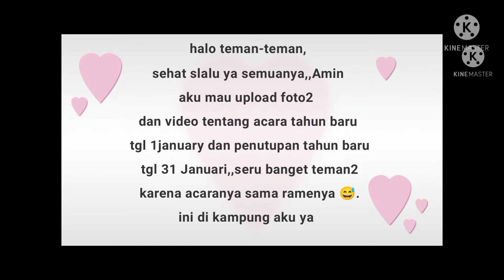Acara tahun baru tgl 1januari|| penutupan tahun baru 31januari|| kampung/desa Bobo-Obi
Acara tahun baru tgl 1januari|| penutupan tahun baru 31januari|| kampung/desa Bobo-Obi|| Maluku Utara|| Halmahera Selatan|| pulau2 Obi,khusus desa BoBo
setiap tahun baru dan penutupan tahun rame sekali# boleh yg mau main di kampung aku#😅